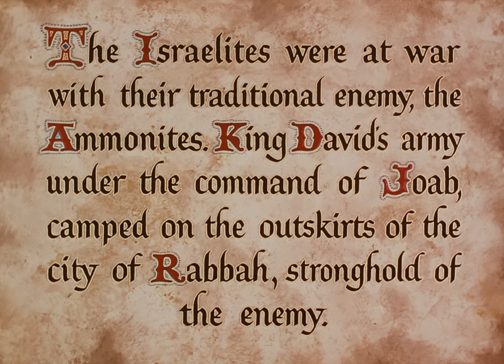David and Bathsheba | English Full Movie | Drama Family History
In the film, a powerful leader finds his world turned upside down when he becomes entranced by a captivating woman, igniting a passionate affair that defies moral boundaries. As their forbidden love blossoms, it sets off a chain of events that leads to deception, betrayal, and heartache, forcing him to confront the consequences of his actions. Torn between ambition and desire, he must navigate the treacherous waters of power, lust, and guilt. When the fallout threatens everything he holds dear, the question remains: can he reclaim his honor and find redemption, or is he doomed to lose it all? Immerse yourself in this gripping tale of love and tragedy that will keep you captivated until the very last moment.

Starring: Gregory Peck, Susan Hayward, Raymond Massey

Directed By: Henry King